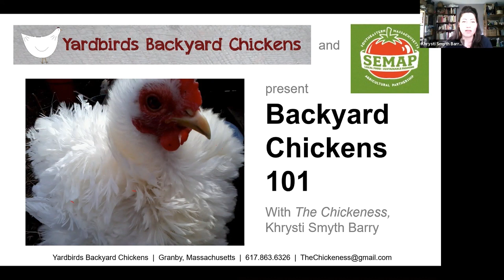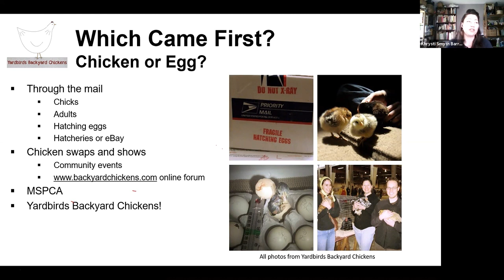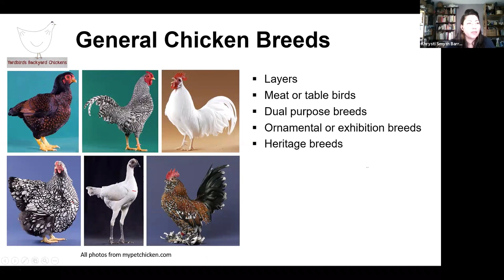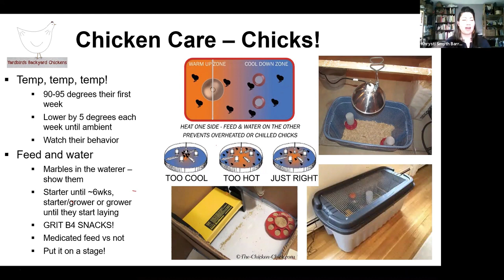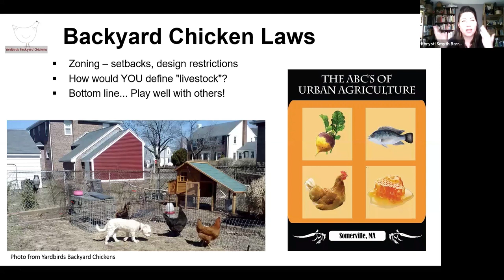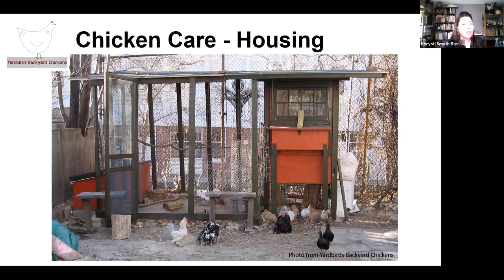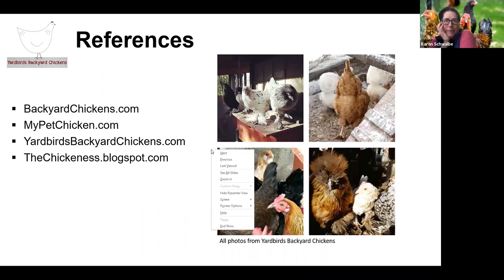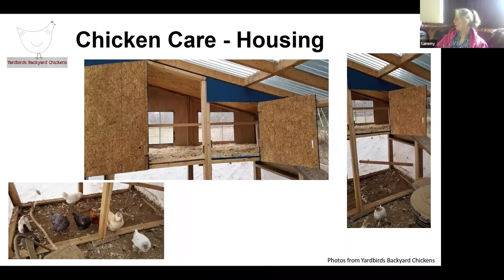SEMAP: Backyard Chickens 101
SEMAP and “The Chickeness” Khrysti Smyth Barry of Yardbirds Backyard Chickens hosted a webinar on May 17, 2020 discussing housing needs and design, basic feeding and care, health, chick info and transitioning to a coop, popular breeds, and other things you might want to know about keeping your own backyard chickens. Find out whether keeping chickens might be a good addition to your garden, your school, your kitchen, and your community’s overall health and wellbeing.